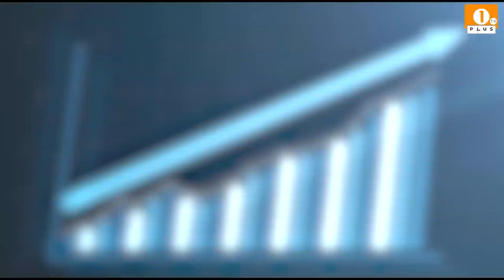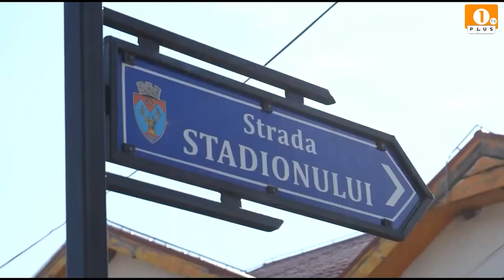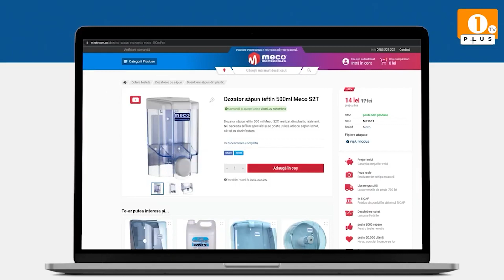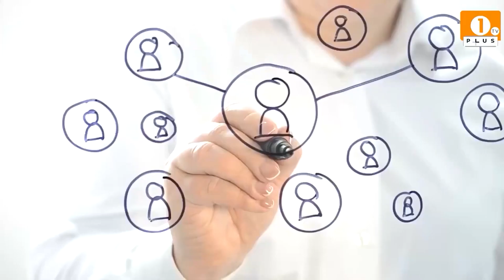🎙PodCast | 🏅Olimpicul în lumea medicinei 🩺 | AltCeva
🎙PodCast | AltCeva |
Invitat: Ştefan Işfan, olimpic